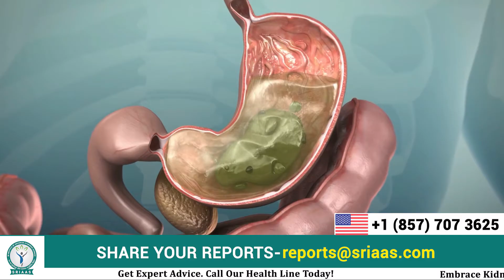Lower Creatinine, Urea & Sodium Levels at Home From This Diet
In this video, Dr. Puru Dhawan explores strategies for reducing creatinine, urea, and sodium levels in patients with kidney dysfunction.

In kidney patients, levels of urea, sodium, and creatinine escalate, indicating impaired kidney filtration. Creatinine accumulates due to ineffective removal, sodium elevation leads to fluid retention and hypertension, and urea increases due to filtration inefficiency, signaling kidney distress requiring medical attention.

First, to lower creatinine levels, it is recommended to restrict protein intake. Simple proteins like milk and legumes are preferred, while complex proteins such as beef and poultry should be avoided, with guidance from a healthcare professional.
Second, reducing urea levels involves minimizing the consumption of heavy foods like cheese, cream, and processed items, as these contribute to urea production during the metabolism process by the liver.
Third, lowering sodium levels is crucial for kidney patients, necessitating a reduction in salt intake. Excessive sodium can strain the kidneys and exacerbate their condition.

Stay healthy, stay informed!